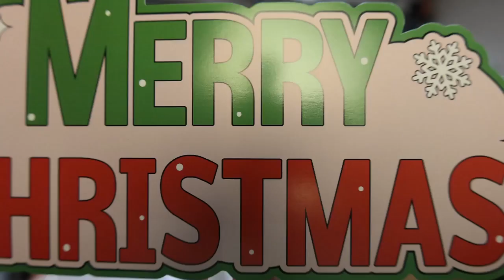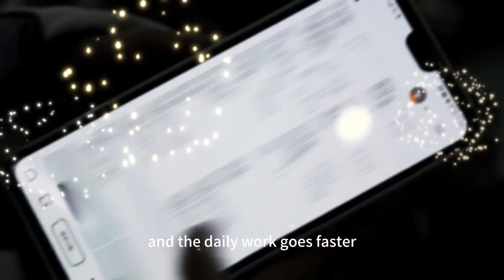2023 Merry Christmas and Happy New Year from Changsha Happy Go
2023 New Years Greeting from Changsha Happy Go,Follow Happy Go, Get More.